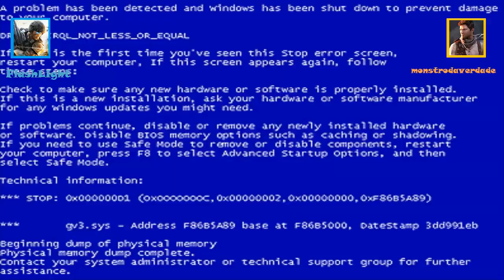Idiots of Survivors Slender Multiplayer FUNNY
Idiots of Survivors Slender Multiplayer was the first Idiots of Video. By FlashLight and Monster of Truth.